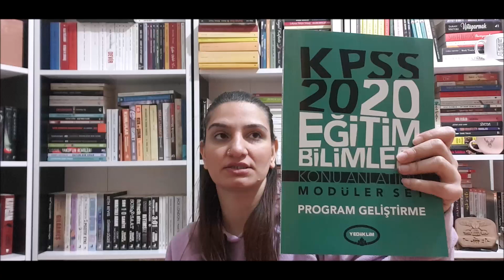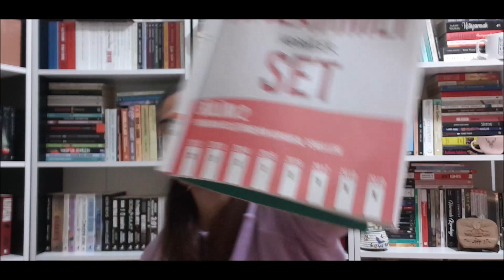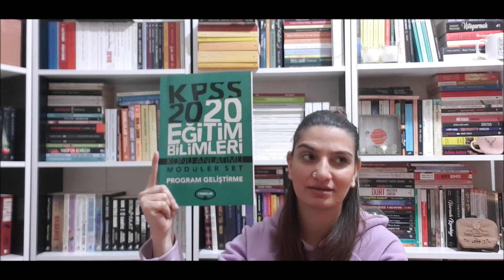EĞİTİM BİLİMLERİ 4 HAFTADA PROĞRAM GELİŞTİRME DERSİNİ BİTİRELİM :)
benim gibi kpss çalışan arkadaşlarım eminim ki çok zorlu bir süreç ve neyi nasıl yapacağız diye çok fazla soruluyor kendimce yöntemler geliştirip sizlerle paylaştım :)
defter,kitap notları için hesabına bakabilirsiniz.